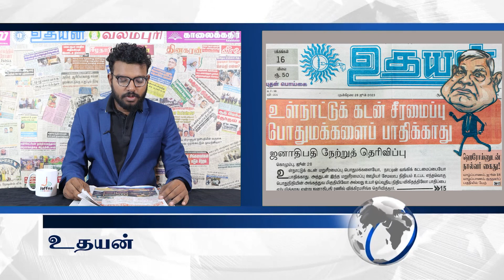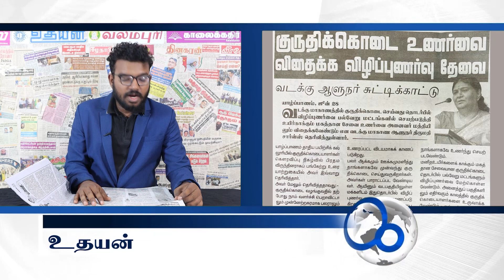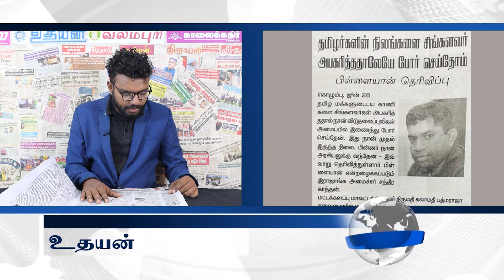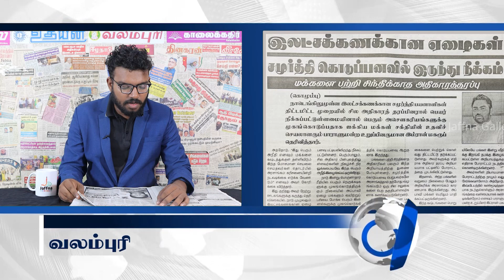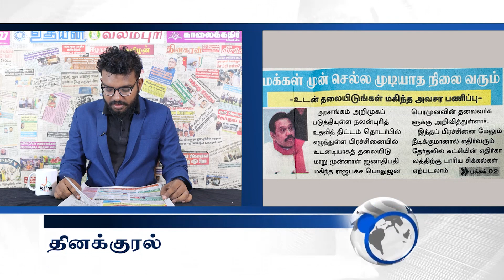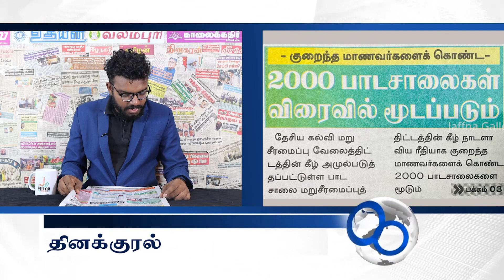இலங்கையின் இன்றைய 28.06.2023 பத்திரிகைச் செய்திகள்|Today#JaffnaNews| @jaffnagallery